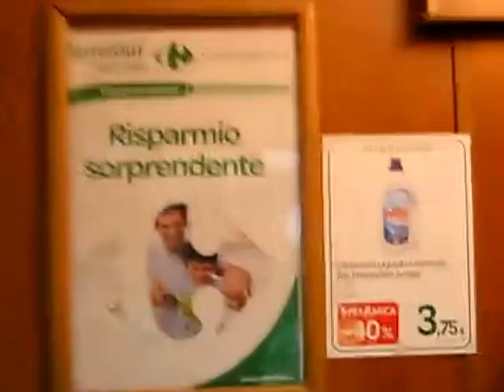Italy, Rome - multi room minimart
So many small rooms. Seems like an old home converted into a minimart.